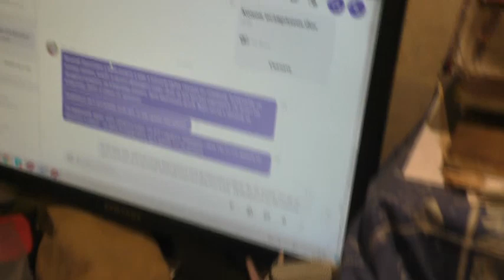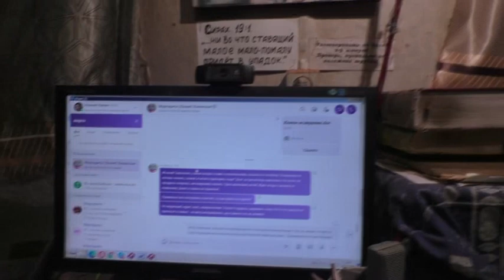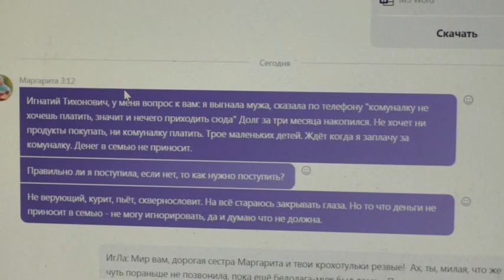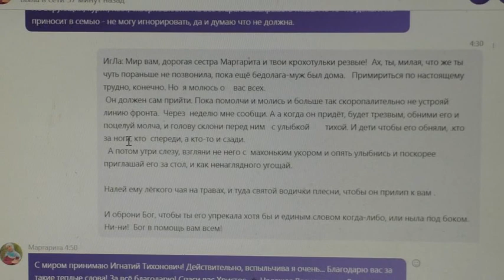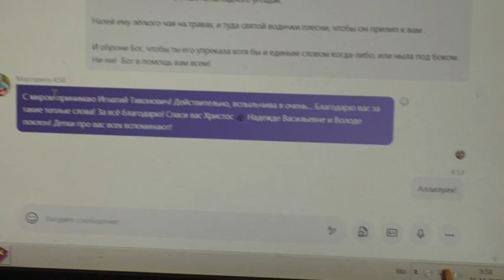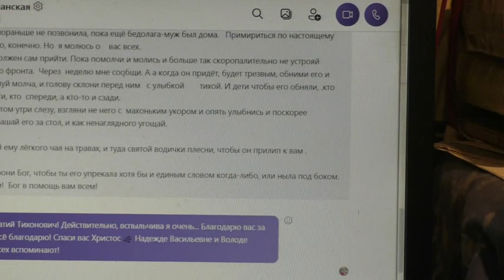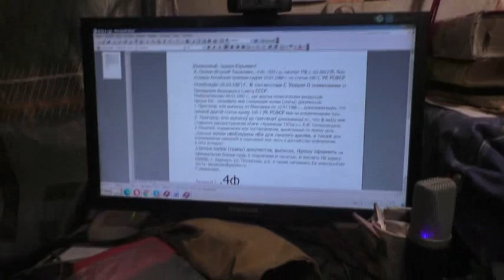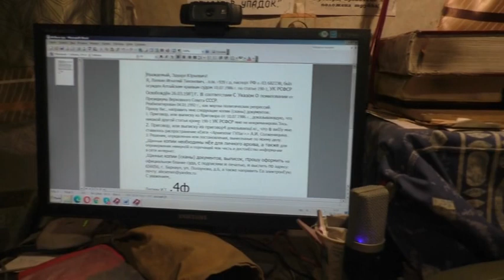Елена Фаур из Ливана снова у нас и обиход нравственный о событиях. 30. 12. 2021